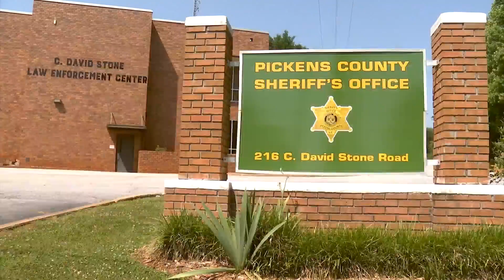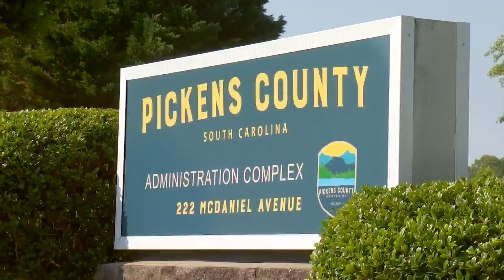Pickens County council approves $10.3 million radio system